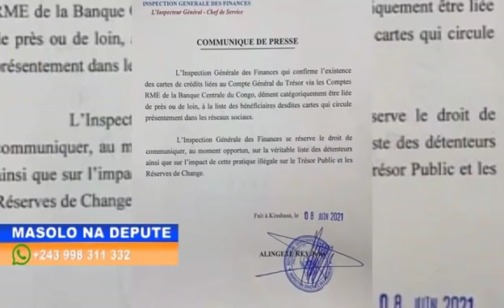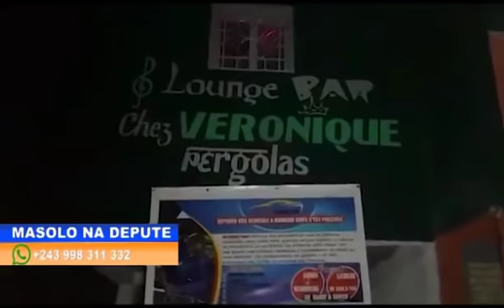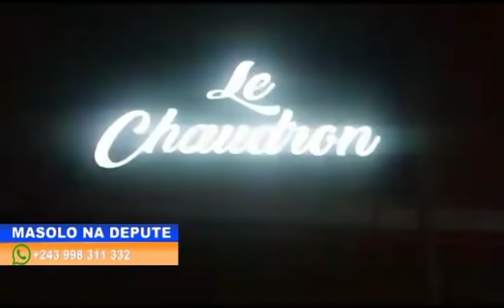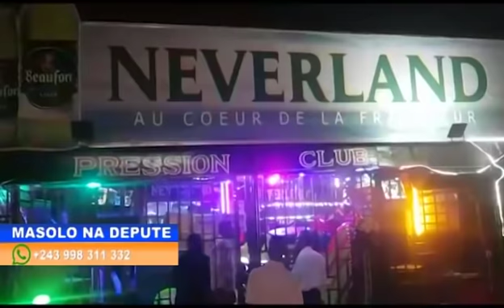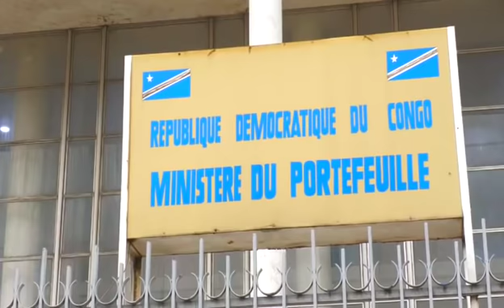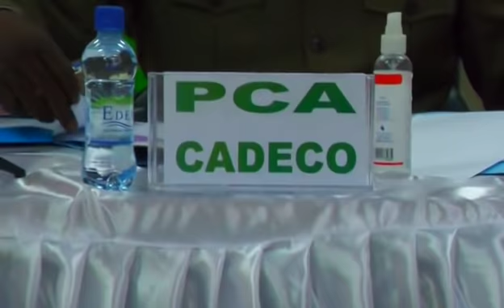MASOLO NA DÉPUTÉ 09 06 2021 LUMUMBA,DELPHIN KAHIMBI,IGF,SELE,KIKAYA,ISRAËL MUTOMBO , EYINDI?